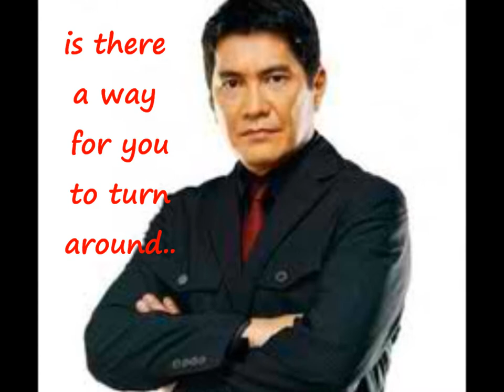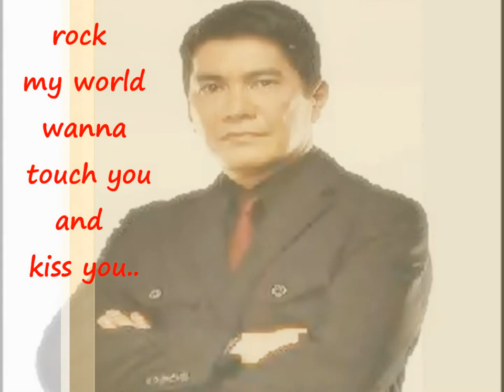Mr Erwin Tulfo cold summer nights